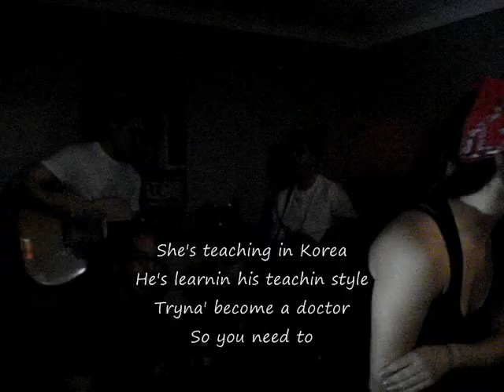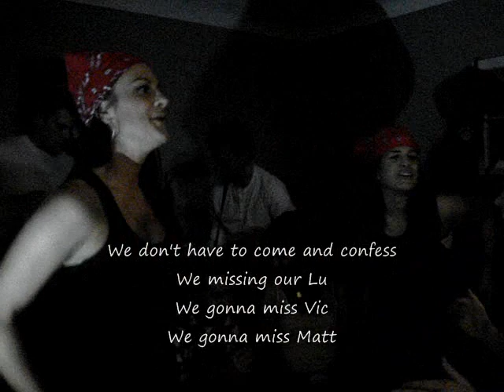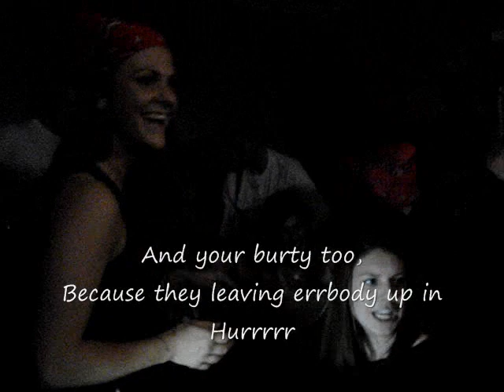Bed Intruder Badger Remix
Just another going away party for some badgers!